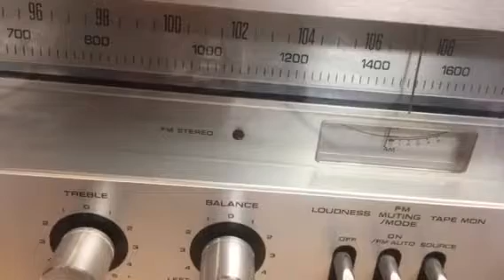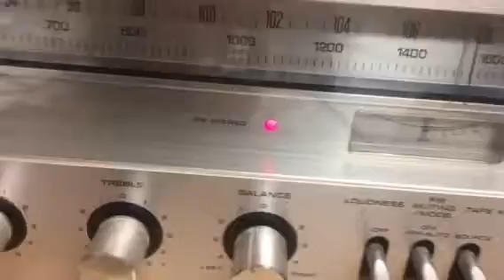Kuenzi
Technics Radio works great!